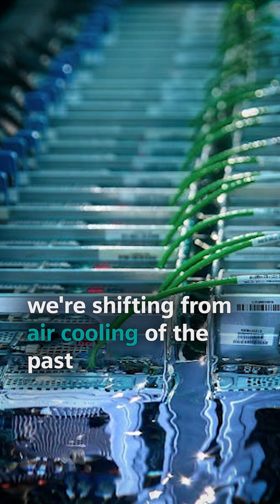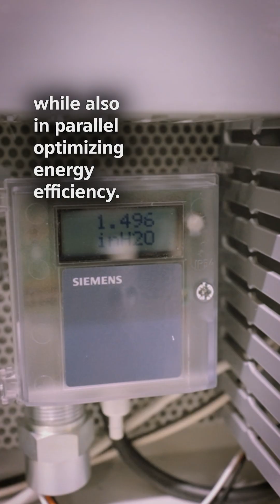When Factories Meet AI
There’s an AI factory revolution that is transforming infrastructure and industry. Our US President of Smart Infrastructure, Ruth Gratzke, on these shifting trends and how we're helping companies navigate the transformation.